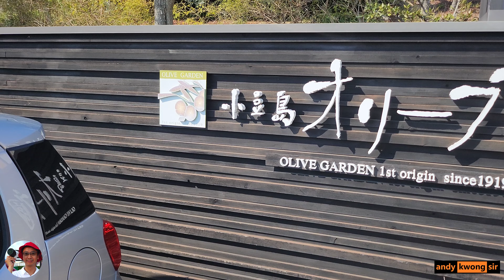小豆島 寒霞溪 日本四國香川縣 Kankakei Gorge, Shodoshima Kagawa-ken, Shikoku 相機鏡頭 Fujifilm X-E3 18-135mm 旅遊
小豆島  寒霞溪  日本四國香川縣
偽術迷思 一生學習，在學習中找樂趣。
攝影，電子，科技，開箱，評測，學習
Lifelong learning. Enjoy learning. Photography. Electronics. Technology. Unbox. Review. Learning. Dreaming.
【攝影偽術 | 消費迷思】
請支持香港人粵語廣東話新頻道
Please support the Cantonese channel made by Hong Kong people.

BGM “Oustrip – Ramol, Move – Seth Parson, Coastal – Low Light, The Play – Eli Benacot” licensed by artist.io